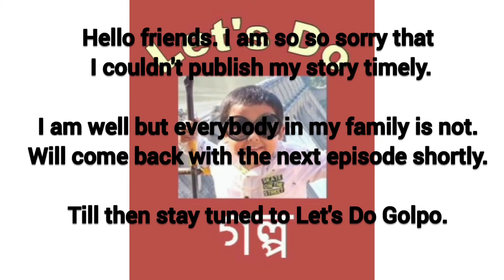Will come back soon